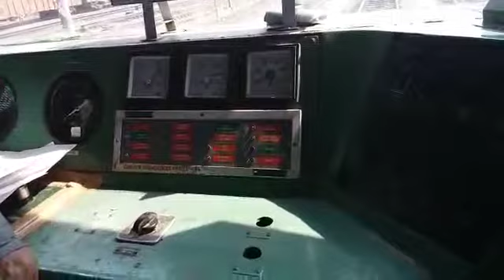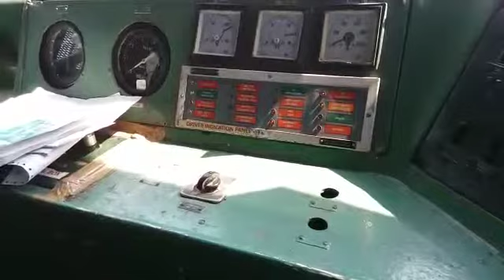BP Metal Pipe broken in Motor Coach in Conv. EMU (Bengali)